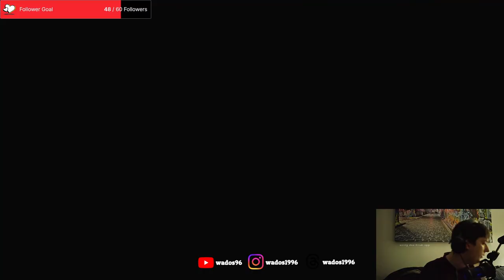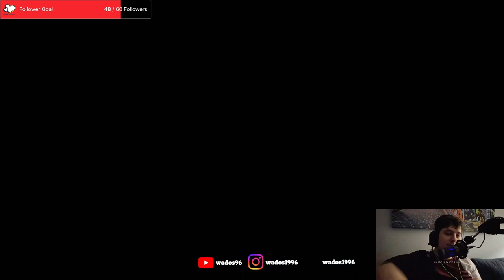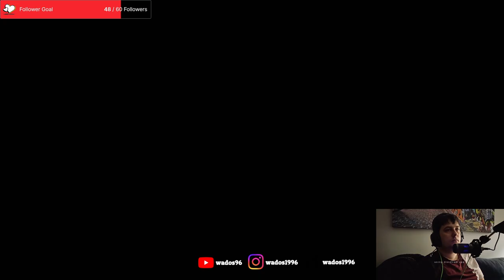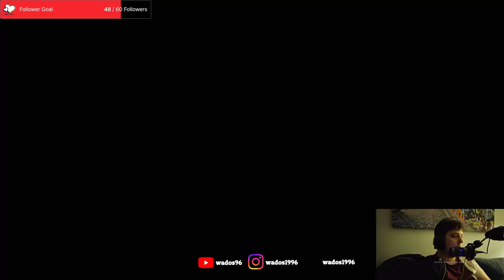This game hits my nostalgia bone - Astro Bot Stream 4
This really loves tugging at the nostalgia strings and giving those flashbacks.